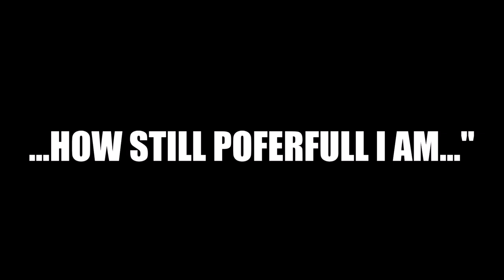Alternative History of Europe 1980 [Collab] | part 1 - "It's started..."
▶AHoE in colaboration with Fakofej [VConorV] 1st episode😉
▪2nd coming out soon at Fakofej's channel:

▶Programs used:
▪paint.net

🔽🎵Music used🎵🔽
▪I WILL RISE FROM THE FALLEN SKY - by InfraSound
▪ANGER - by Angelos Mavromatis
▪Melodysheep - Black Desert